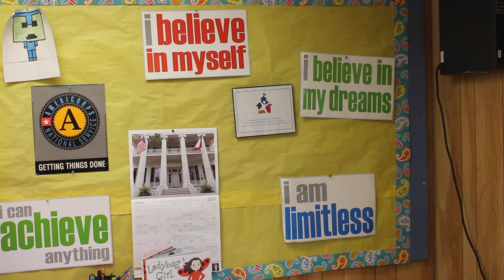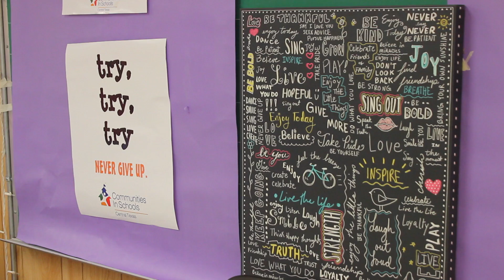Get Involved: Communities in Schools of Central Texas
Communities In Schools of Central Texas surrounds students with a community of support, empowering them to stay in school and achieve in life.